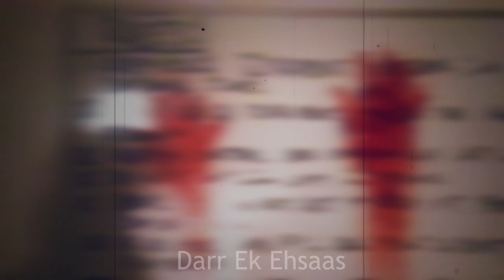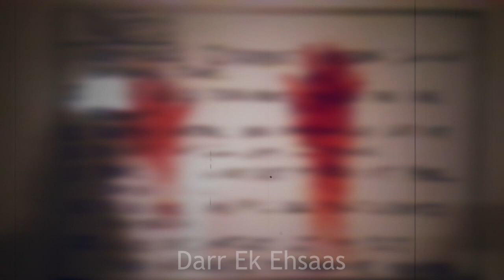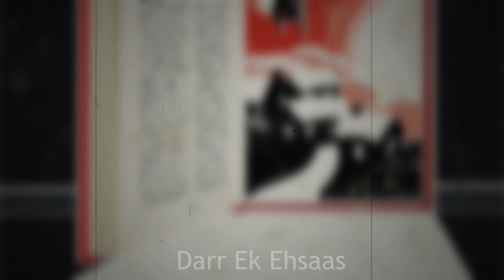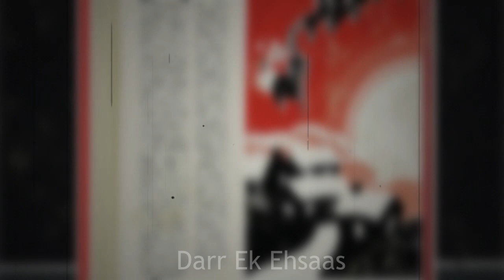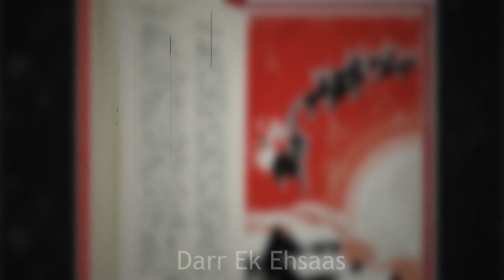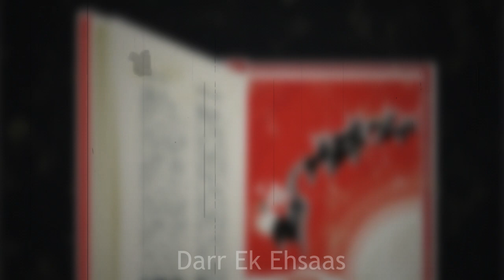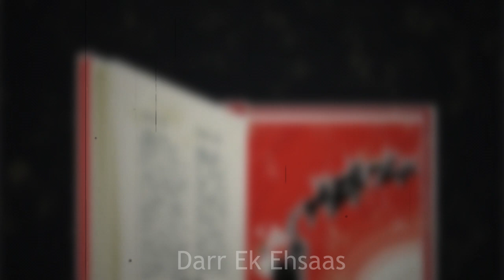उस काग़ज़ के टुकड़े पर मुझे दस्तख़त नहीं करने चाहिए थे | Hindi Horror Stories Episode 202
||| Popular Episodes |||